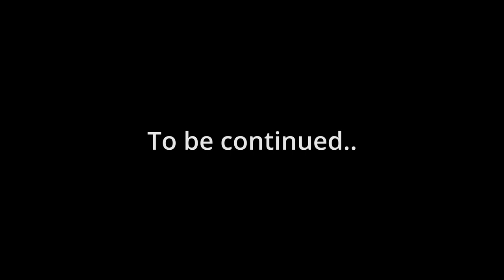To The Queen - Shenanigans = Merapu | BK & Friends play - Valheim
Banyak benda mengarut yang jadi time travel nak p The Queen..

Timestamps:
00:00 Intro
00:53 Start
01:23 Event 1
04:33 Pulau karut
05:38 Event 2
06:57 Pulau karut 2
08:47 Plains landing